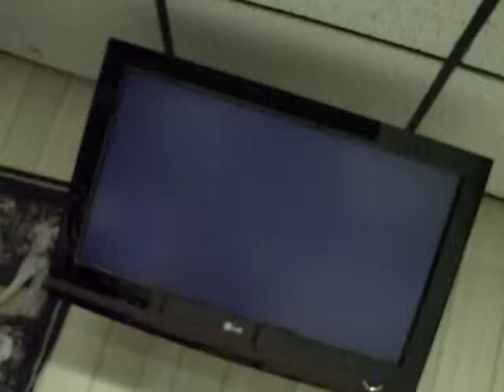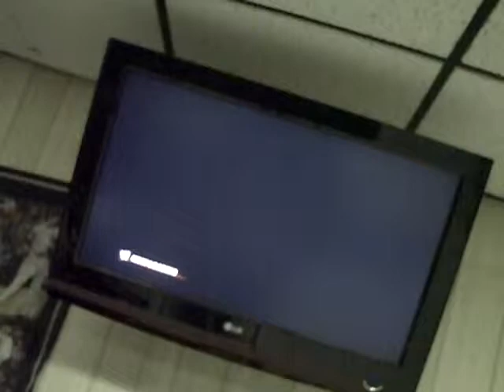WWE 12 Road to Wrestlemania Outsider Story Week Extreme Rules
orton miz hhh extream rules match at extreame rules for wwe championship